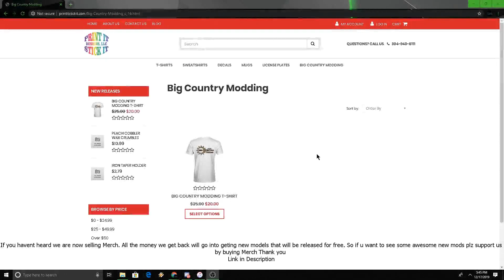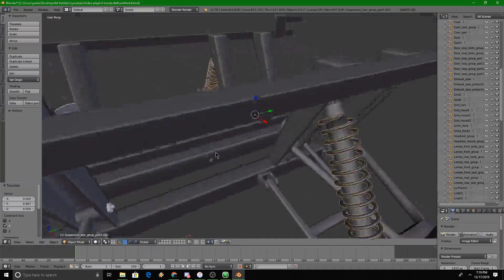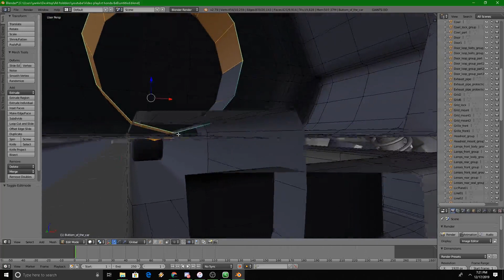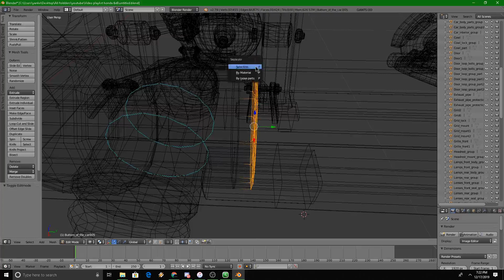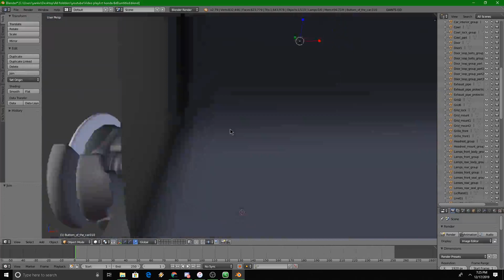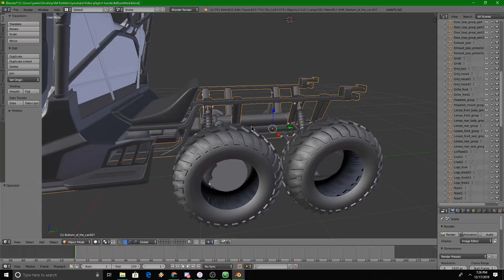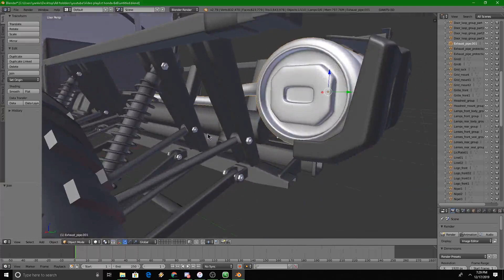Making Austins Honda into a 6x6, Timelapse ,Episode 2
This is an old video I recorded when i made austins 6x6 Don't forget to Go get some merch to get some awesome new mods.